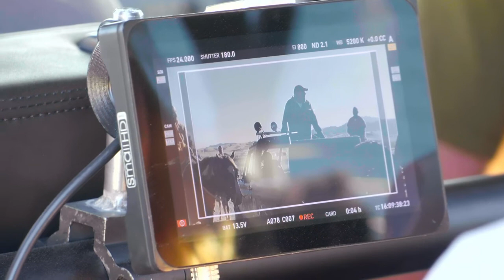The Mustang EPK B-Roll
Watch The Mustang EPK B-Roll

A violent convict is given the chance to participate in a rehabilitation therapy program centered around the training of wild mustangs.

Starring: Matthias Schoenaerts, Jason Mitchell, Gideon Adlon, Connie Britton, Bruce Dern
Director: Laure de Clermont-Tonnerre
Producer: Alain Goldman
Cinematography: Ruben Impens
Screenplay: Laure de Clermont-Tonnerre, Mona Lerche, Brock Norman Brock